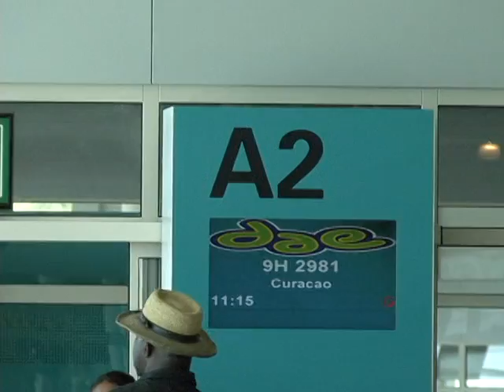Caribbean Kids News Runaway Girl Laura Dekker on St. Maarten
Laura Dekker has been found in Sint Maarten. The 14 year gone missing after she ran away from home in the Netherlands. Laura Dekker is known as the girl who wants to sail solo around the world. Donellis Browne found her at the airport.
Report from Donellis Browne of Caribbean Kids News.